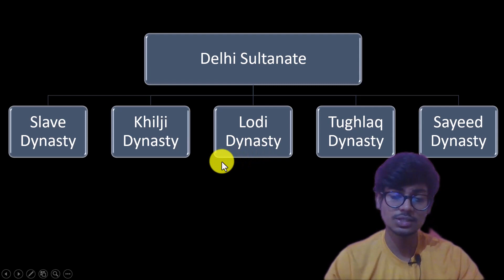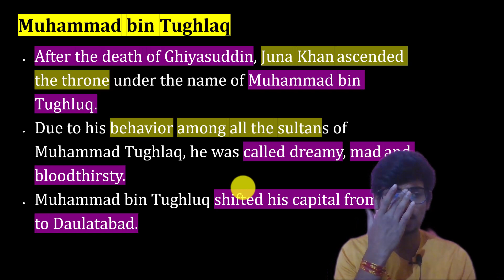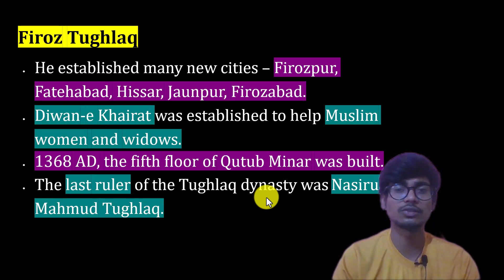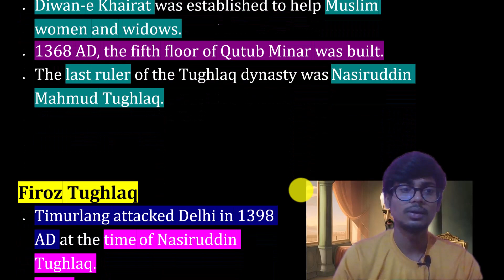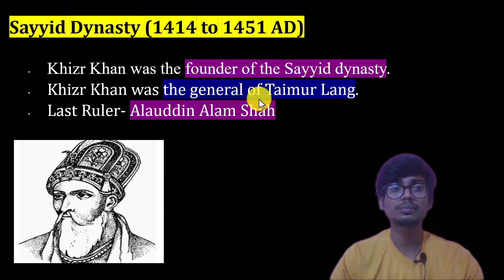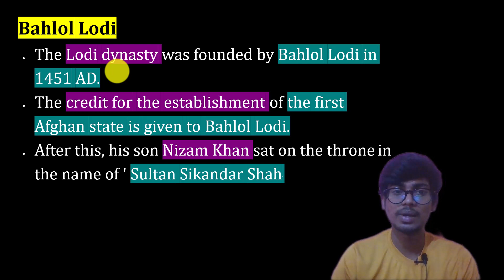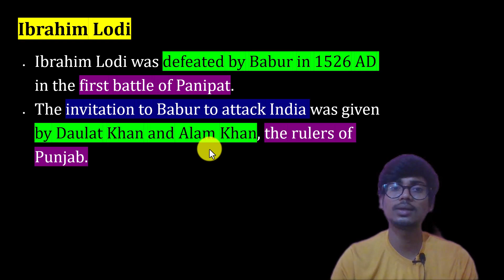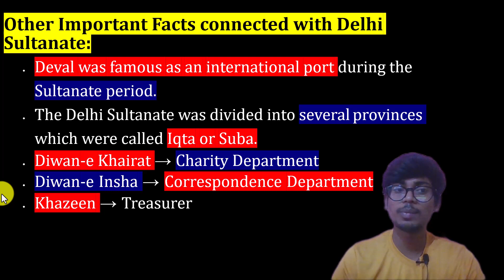MEDIEVAL HISTORY | LODI DYNASTY | TUGHLAQ DYNASTY | LAST SULTAN OF DELHI SULTANATE | SSC CGL 2024